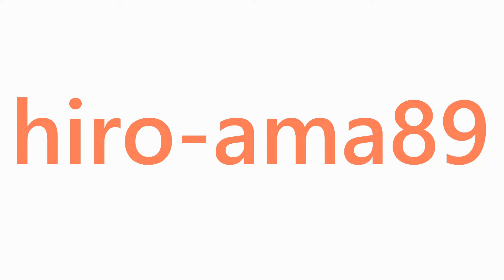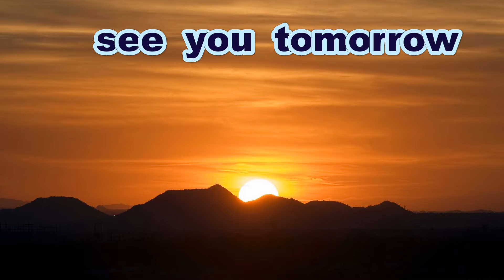《中学硬式・新チーム》【１回裏】 山口東リトルシニア 対 ヤング福山ローズファイターズ 《2022年度・野村謙二郎杯１回戦》